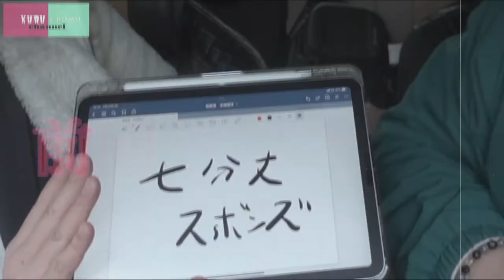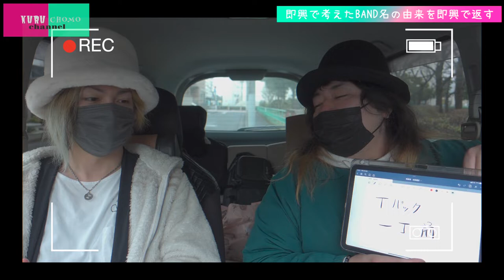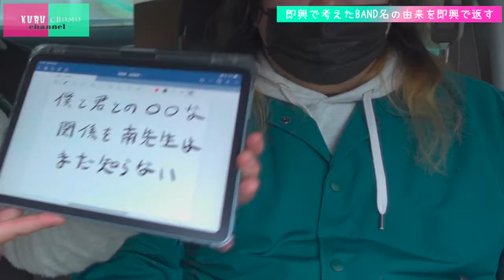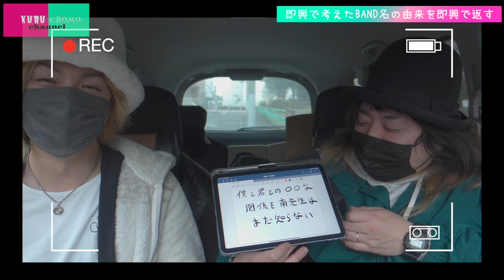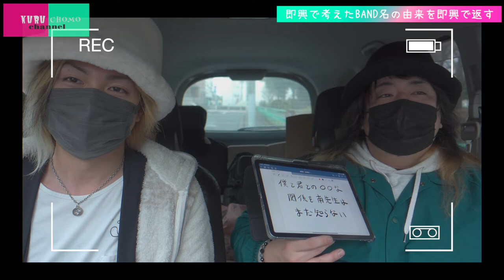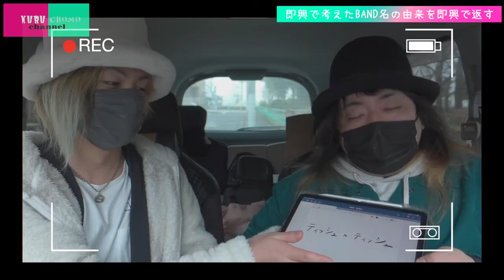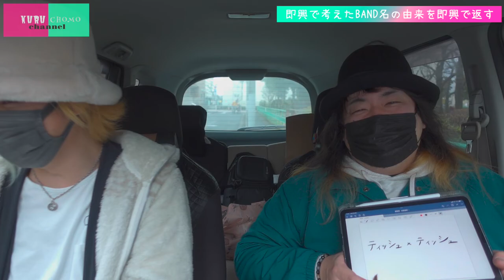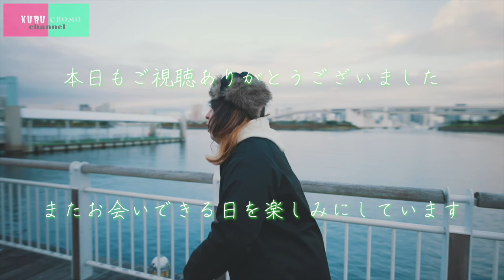【鬼才井出踝考案！ありそうなBAND名に 即興で由来を答えろ！！後編！！】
チョモのターンを終え今回は踝のターン！！

お互い考えたBAND名に即興で由来を答え合うという
地獄のようなゲームこれにて完結編！！

あなたの１票が勝敗を決める。。

ヤバイTシャツ屋さんとクルチョモchannelは
何の関係もありません。

ありぼぼちゃん推し。